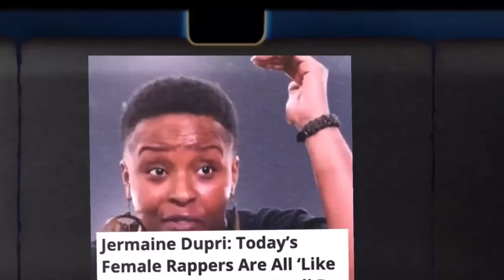Jaguar Wright EXPOSES Jay-Z, Rihanna, Tory Lanez, Megantheestallion, Kanye West & Diddy Part